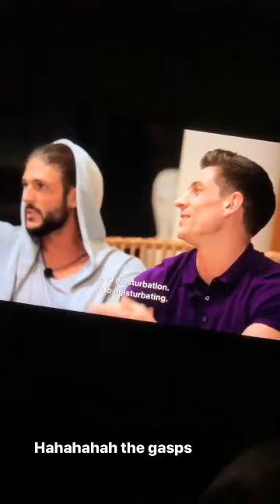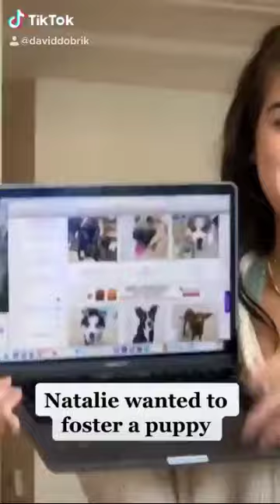I MADE HER WET || SHE CRIED !!!